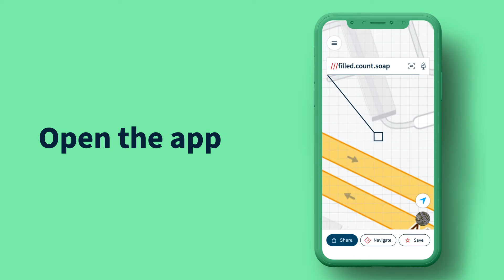How to scan a what3words address